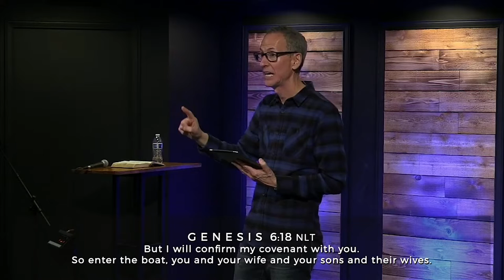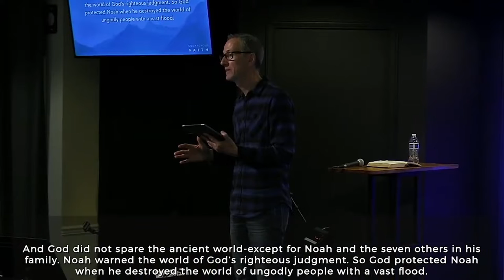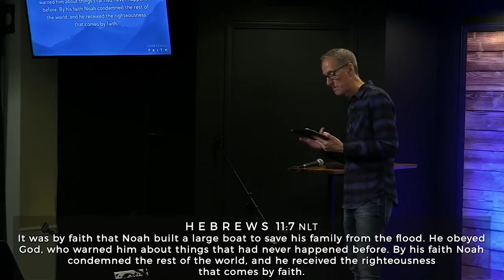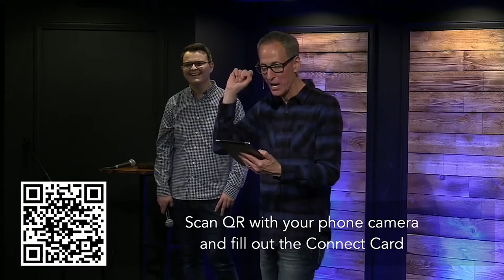May 15 - Noah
In a society where truth is constantly being redefined... or rejected altogether, how can a Christian stand up for GOD says is true? And should we?? In this message, Pastor Ghyrn tells the story of Noah - and how he lived his life with Courageous Faith - even when the rest of the world disagreed.